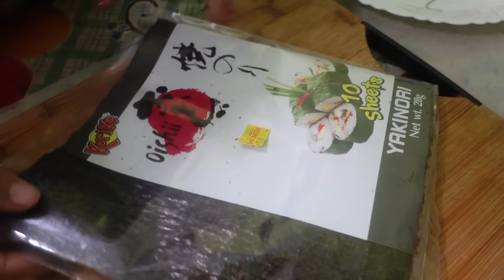घरैमा Sushi बनाउने सबै भन्दा सजिलो तरिका l Without roller Sushi Recipe